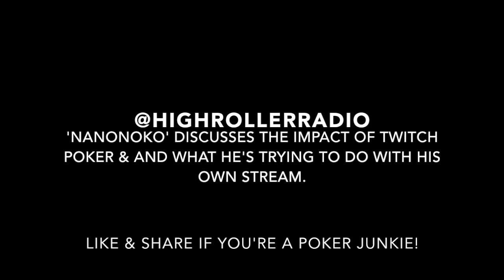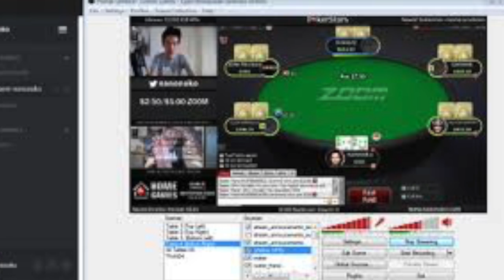"Best Thing for Poker in a Long Time" - Randy 'Nanonoko' Lew Talks Twitch Poker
Randy 'Nanonoko' Lew, Team PokerStars Pro, Global Poker League Member & Live Streamer Discusses Twitch Poker. Lew has played some 13 million hands online and reps the Hong Kong Stars of the Global Poker League.